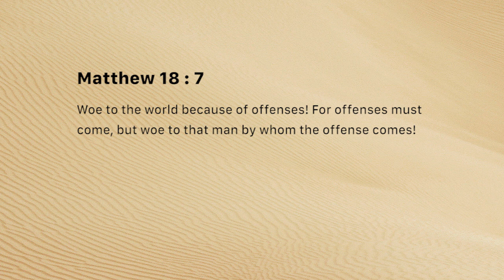Offenses will come (Tuesday November 20)